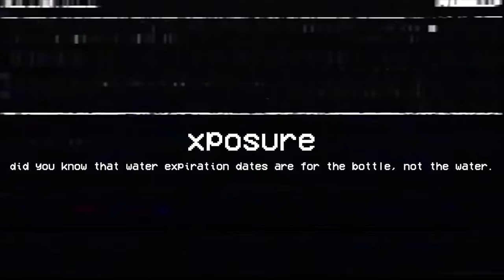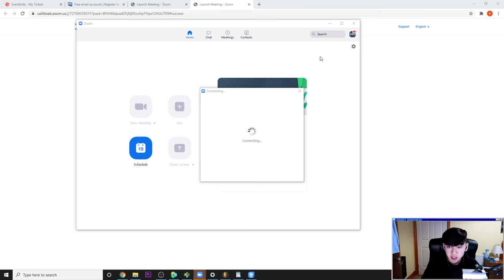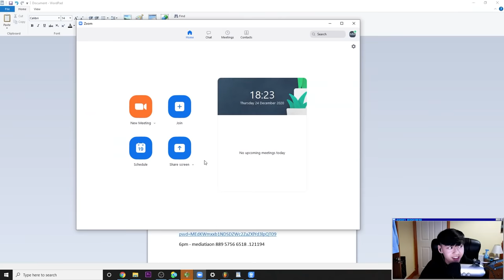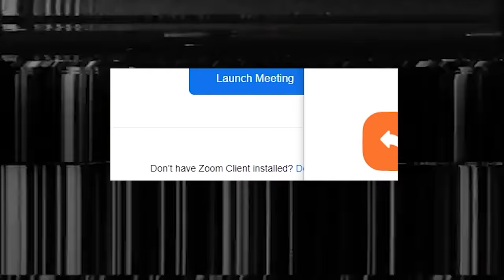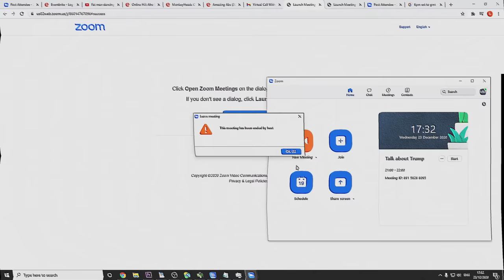Trolling zoom classes... but im Trump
Trolling zoom classes... but im Donald Trump
In this video we join some democratic phone banks as Donald Trump :)

Songs
HARD PHONK COWBELL TYPE BEAT "SPEED" (prod.Xteage)
playboi carti + pierre bourne type beat "lately" (prod by Rollie)
SPLVTTER - LXWR1DRR PROD. BY SPLVTTER
"Backseat" [FREE] Playboi Carti x Pierre Bourne Type Beat Prod.By @ThatBoySlim97